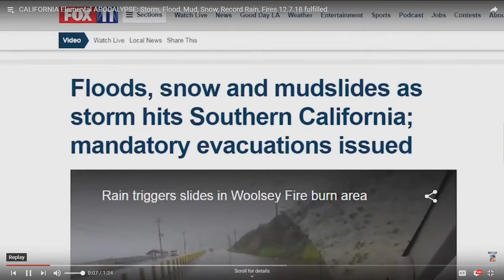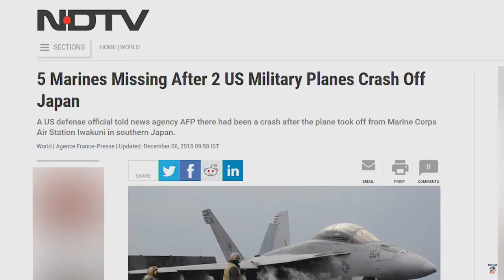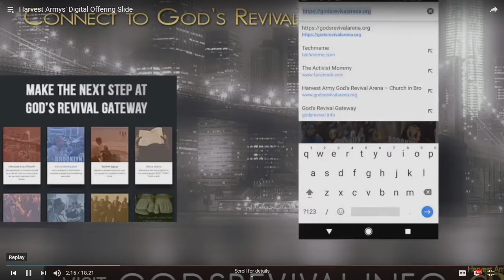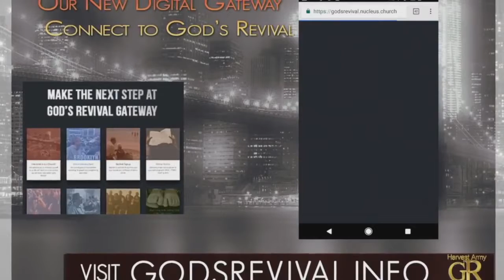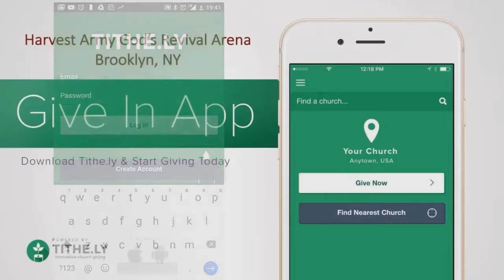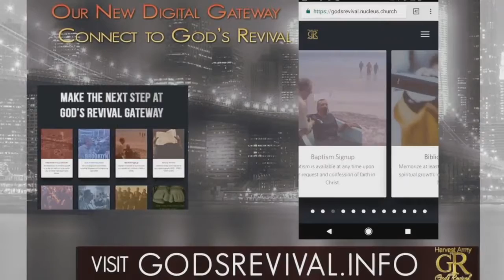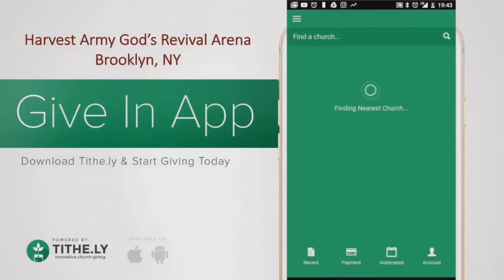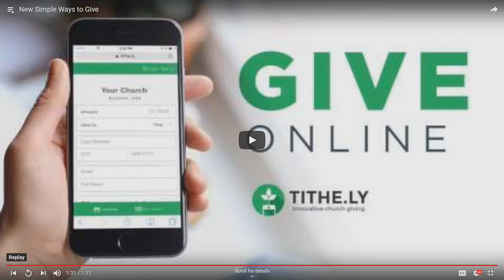SETTLE YOUR ACCOUNT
BISHOP HYATT (ATLANTA)